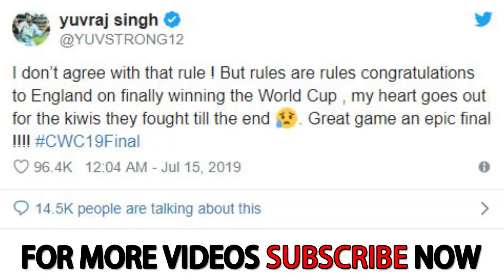കിവീസിന് വേണ്ടി ഇന്ത്യൻ താരങ്ങളും... - Indian Cricket players reacts on Super Over boundary rule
Indian Cricket player reacts on Super Over boundary rule